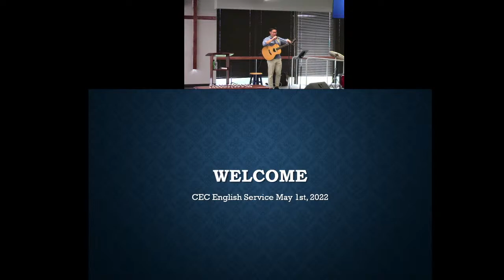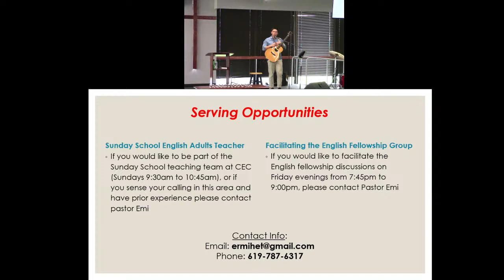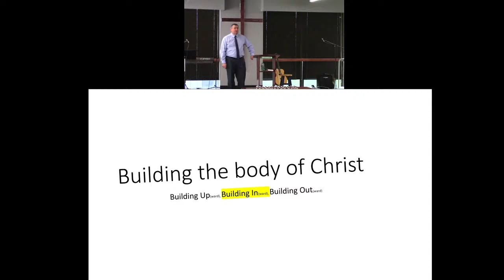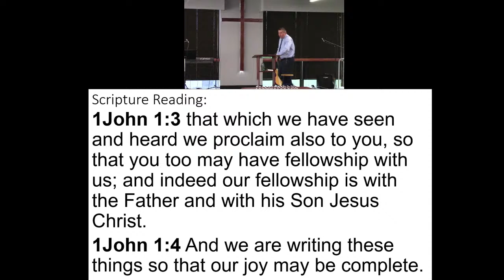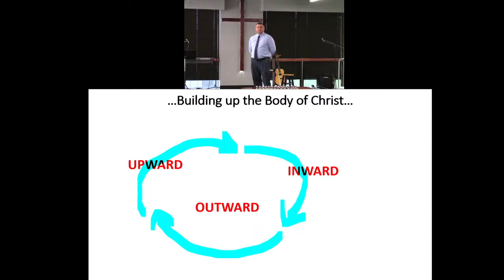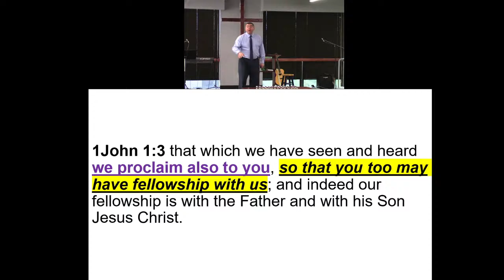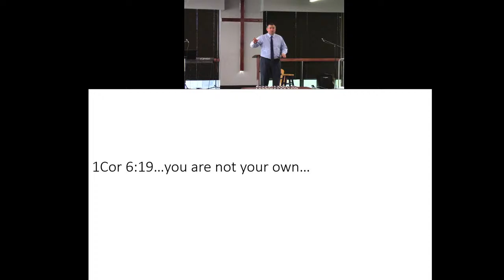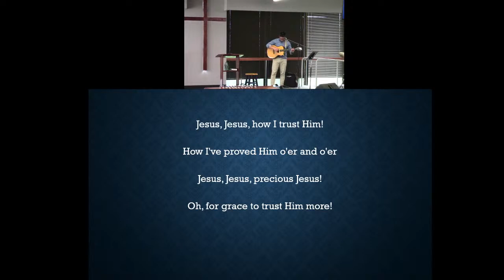CEC Portland - Sunday Worship - English 2022-05-01 AM